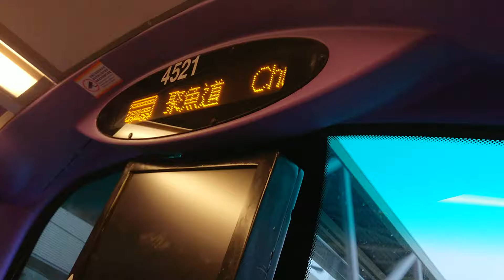4521@971 浪澄灣→聚魚道